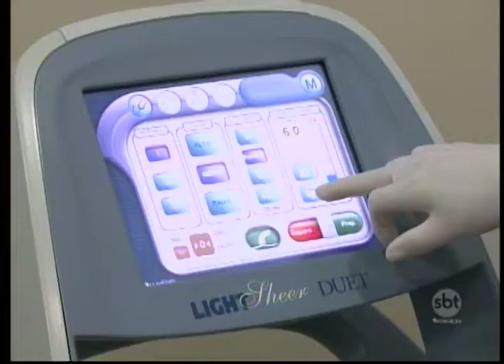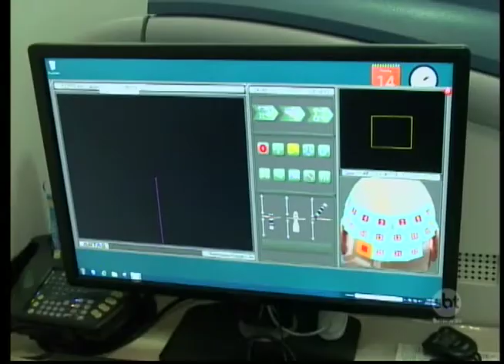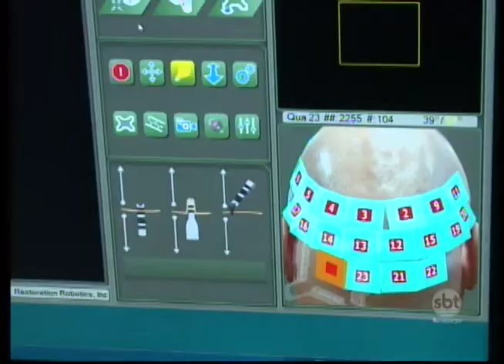SBT e Você 12/07/16 na íntegra | Os desafios do homens do século 21